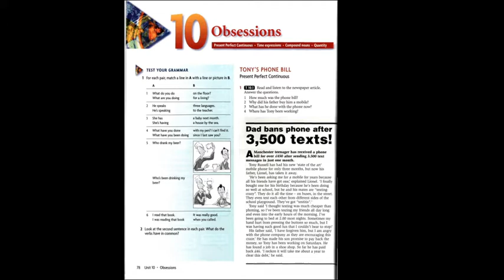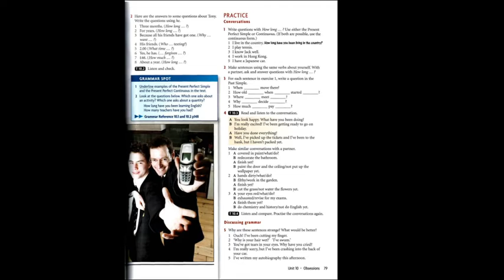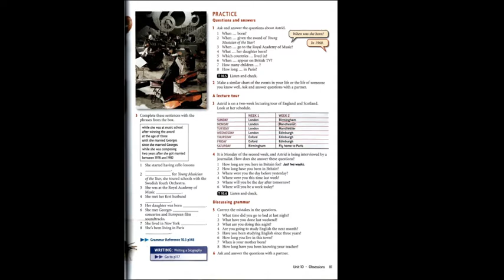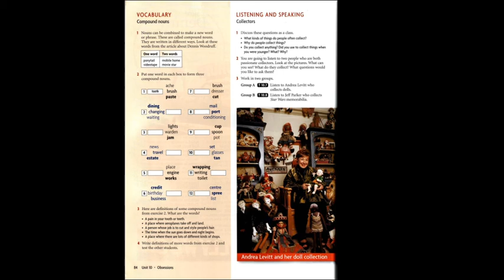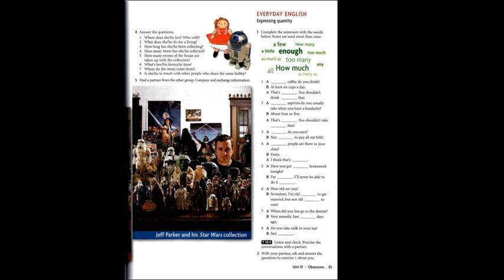New Headway - Intermediate Student's Book - New Edition: Unit 10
New Headway - Intermediate Student's Book - New Edition